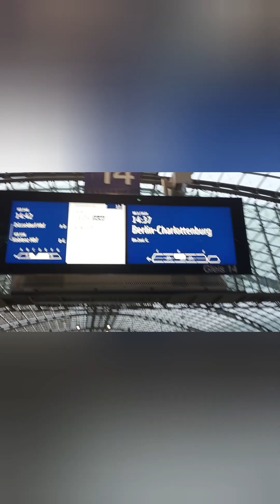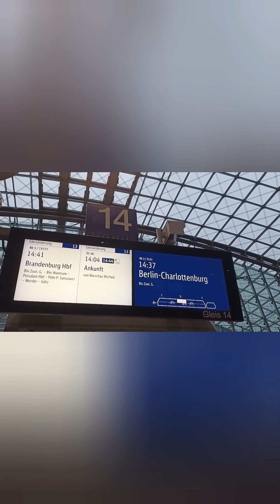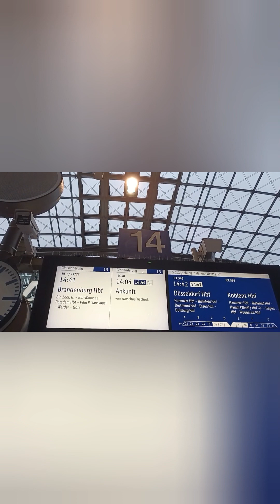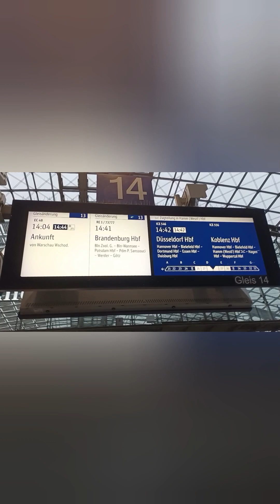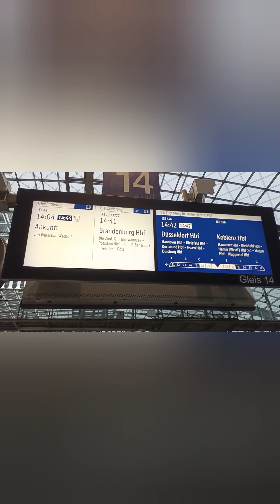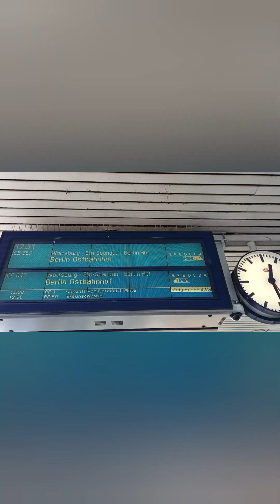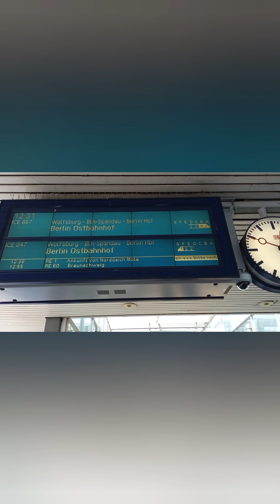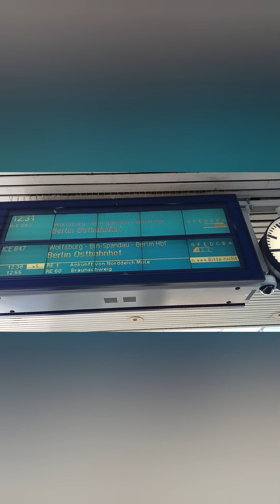Rückblick auf das Jahr 2022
Hier der Jahresrückblick von 2022
Hier bei  habe ich  die besten Videos von Blechelse, Heiko Grauel zusammengeschnitten